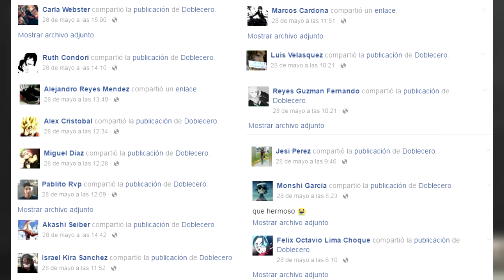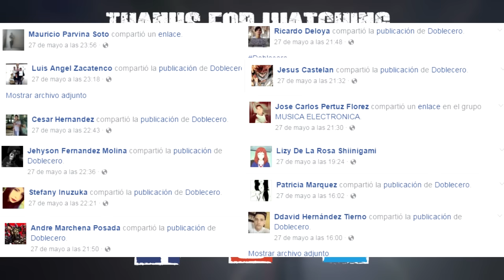RAP DE FREEZER 2017 | DRAGON BALL Z | Doblecero